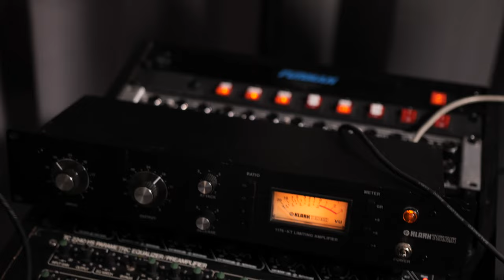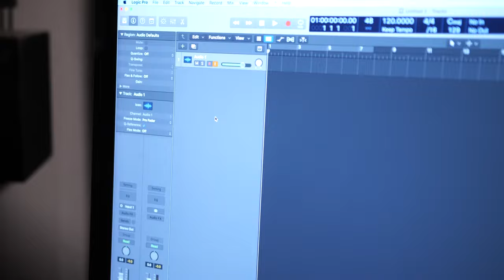Outboard Vocal Chain For Recording Vocals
In this tutorial Ray will be showing how to setup an outboard vocal recording chain.